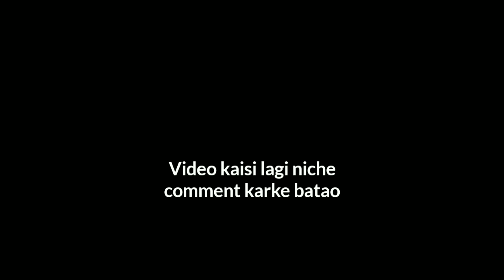गरीब VS अमीर||Aukaat||Waqt Sabka Badalta Hai||PUBG Mobile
Hey wassup PYRO Paltan 🖐️
Video banane Mai Bahot mehnat lagi hai. Please share karo bahot support hogi 🙂

🔴My PUBG Id:
(TeamRedoxPYRO)

🔴Video Mai Role chahiye toh Instagram pe aajao.

Keep supporting ✌️

Pubg Moblie | गरीब vs अमीर| waqt sabka badalta hai | Short FILM| garib banaa amir

pubg mobile yaar vs pyar,

pubg mobile yaar vs pyar part

pubg mobile yaar vs pyar😍part pubg short
pubg mobile pyaar vs yaar,
pubg mobile pyar vs yaar,

pubg mobile pyar vs yaar part

pubg mobile pyar ya parivar,
pubg mobile pyar vs parivar,

pubg mobile bhai behan ka pyar part 1
pubg mobile bhai behan ka,
pubg mobile bhai ka pyar,

pubg mobile behan ka pyar
pubg mobile mein pyar,

pubg mobile pyar versus parivar,
pubg mobile yaar vs pyaar,